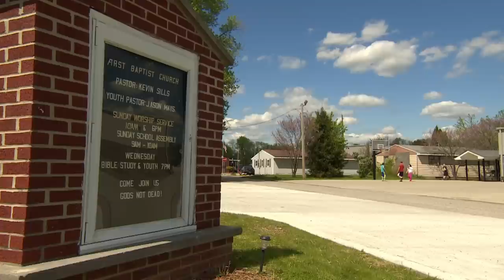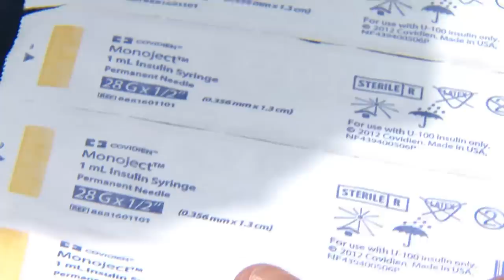HIV crisis in Austin, Indiana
Unsanitary needle use has led to a rapid rise in H.I.V. cases in Austin, Indiana.